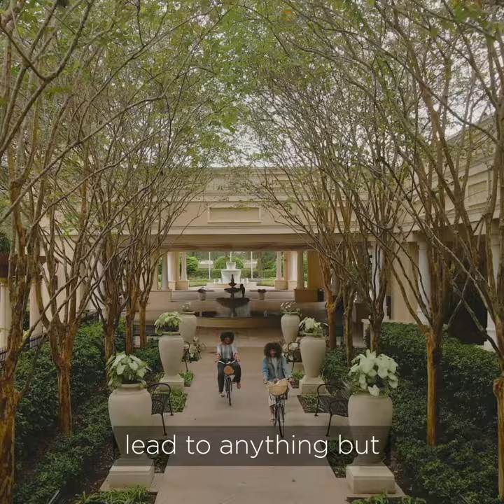What Vacation Ownership from Hilton Grand Vacations Looks Like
Vacations inspired by what matters to you. That's what you can expect when you choose vacation ownership from Hilton Grand Vacations. Enjoy vacation experiences that are anything but ordinary, designed to help you get away with those you love most in some of the world's best vacation destinations.